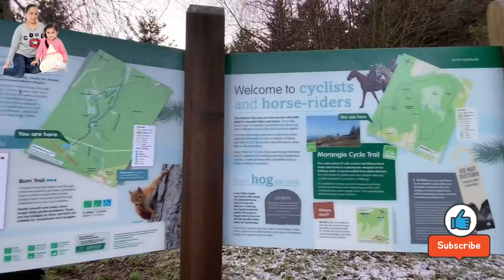ALDIE BURN | FOREST WALK| TAIN ROSS- SHIRE,HIGHLAND SCOTLAND, UK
The Aldie Burn lazily through this interesting forest on its way to the sea. Once, the burn powered several watermills and supplied water to the people of Tain. Now it bubbles dreamily beside easy wood trails. This is forest for all ages, a place to tall conifers and tranquil pine, where capercaillie and pine marten hide in secret groves, and colourful dragonflies hover gossamer wings. A gentle stroll to the salmon- shaped pond, where you can try pond dipping or enjoy a picnic by the burn.

 I would like to THANK YOU also to all my Channel Members , Super Chatter, friends and visitors to keep supporting my Channels and watching my videos all the time.

2.  "Its fair use" No copyright is claimed and to the extent  that material may appear to be infringed , I assert that such alleged infringement is permissible under U.S. and Philippine copyright law. If you believe material have been used in an unauthorized manner, please contact the poster.
3. This Video is not associated with any company or products mentioned on the video.

Please support also my Channel Members:
@netanel & natalie
 @Alney tv
 @Ynzkie Bubble
 @KQV CHANNEL
 @Menierva Durante
 @Maganda Talaga
 @Tata Karen
@Familia Alejo
 @Lisajean Greener
 @Daisy & Donna
 @PRETZIE TV
 @Ladylyn Mantaring
 @Love in Scotland
  @Kuya Pardz
 @FilCan Twins
 @TeamTabor Life in Usa
 @maDUMB showGURL
 @Itsa Bing Thing
 @CindyLove in London
 @Gen&Diva
 @JR & Neren
 @Jims Travel Story
 @Jelca Wilson
 @Eve Santamaria
 @Estrella Eriksson
@Momshie LYN Bahrain
 @MLV HomeCooking
 @Filipina- Swedish Vlog
 @Louie Fernandez
 @OFW ILOCANAS BEST
 @Rhodz Lagura
 @Aye’s Life
 @Cathy in France
 @johncel Vlog sa italya
 @Amazingly GayamaNZ
@Marby & Yza in Idaho
 @mimi wee pinay
 @Lina Gali
 @Aling Tekyang
@Joshua& Gab
@Kitty’s Alliance
 @Aira AD Vlogs
 @Regine Fernandez
 @MC Lakwatsera
 @MerciAmour Pinay In Maryland USA
 @Yen Braga
 @reche Vlog's
 @Keep Walking
 @LOLITO VLOG TV
 @Mixed Emotions TV
 @kuyaMO Aries